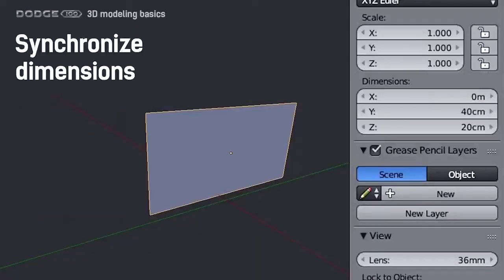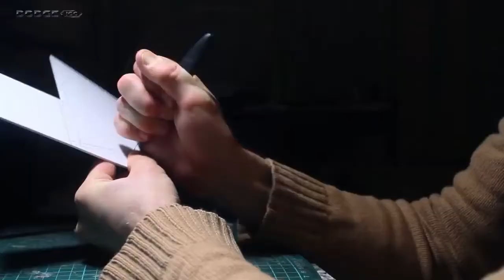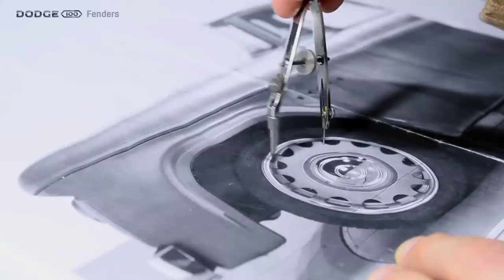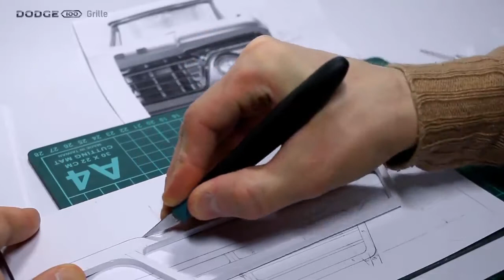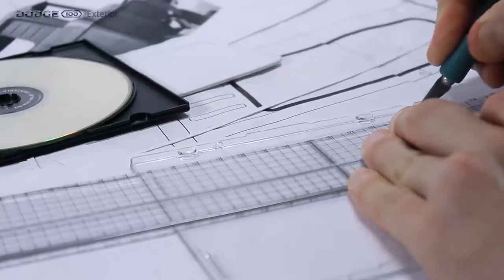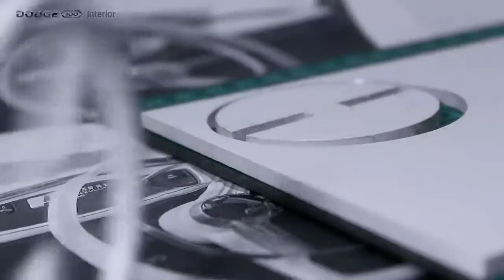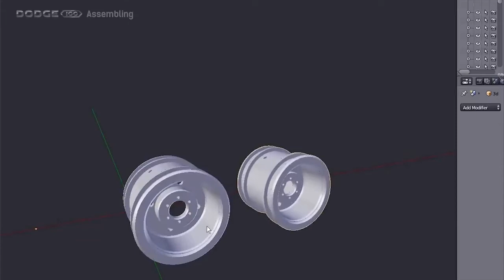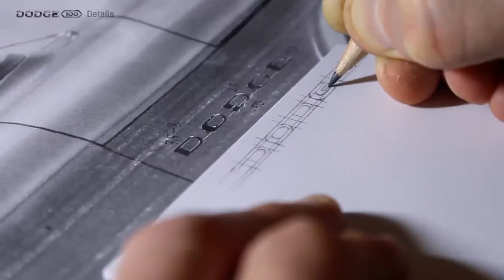Hướng dẫn làm xe mô hình RC như thật | 1961 Dodge D100 1/6 | trieu trung tin | Làm xe đồ chơi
Hướng dẫn thiết kế xe mô hình như thật tỷ lệ 1/6
-  Phần mềm 3D để in 3D ra các chi tiết xe và máy
- Miến sóp, óc vit, động cơ mini chay pin 12v
- Lóp xe đặt mua trên mạng tùy kích thước
- Gửi mail để được tư vấn và hướng dẫn Triệu Trung Tín